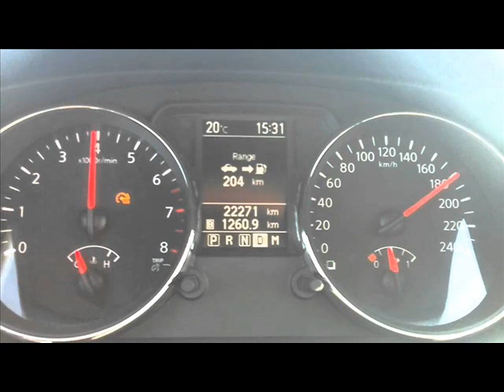Famous Cloub 555 / Mamamia Kader Japoni Photos Khayrdine Nhari :$ 2014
Famous Cloub 555 / Mamamia Kader Japoni Photos Khayrdine Nhari :$ 2014 Facebook